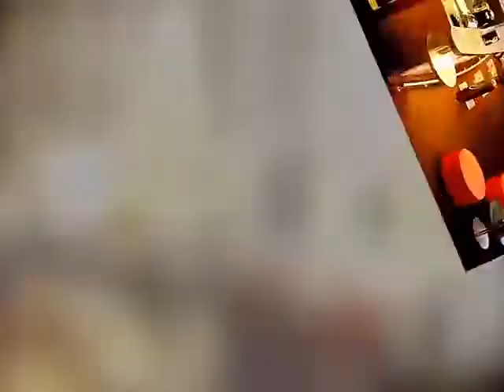Ugc Sqy Ouest - 78180 Montigny Le Bretonneux - Location de salle - Yvelines 78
Location de salle 78180 Montigny Le Bretonneux, Yvelines, Ile-de-france
Merci d'informer la salle Ugc Sqy Ouest que vous l'avez connue par ABC Salles !
Adresse : 1 Avenue de la source de la Bièvre 78180 MONTIGNY LE BRETONNEUX

Nous n'acceptons pas les événements de particuliers